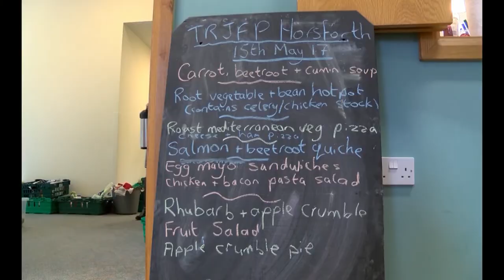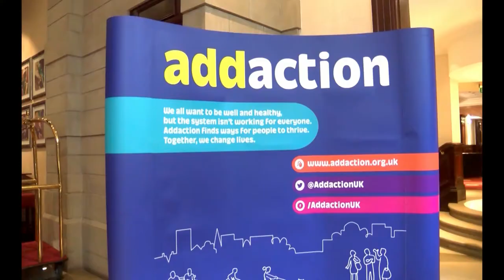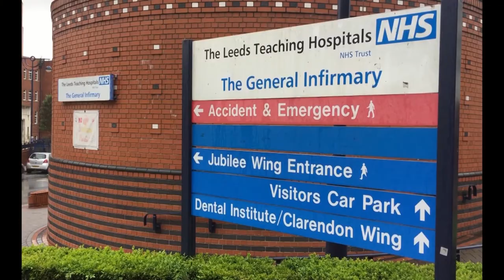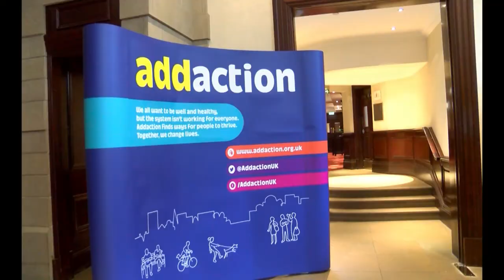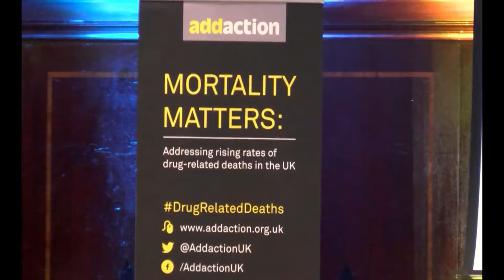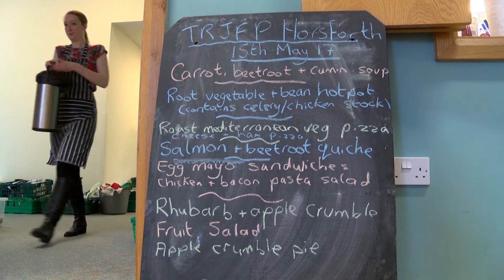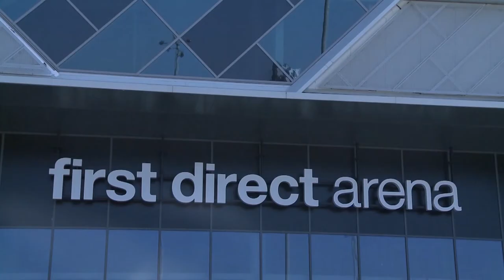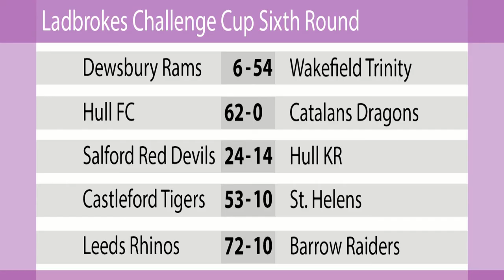Yorkshire Voice Programme 15/05/17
Monday news programme 11/05/17